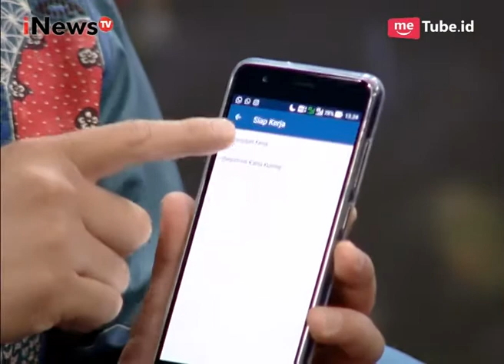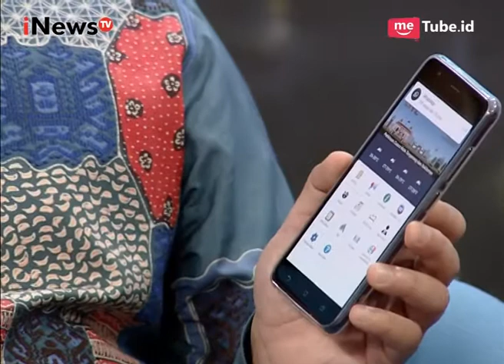Masyarakat Bisa Memberi Masukan Untuk Pemerintah Dalam Smartcity Part 05 - SAL 26/05